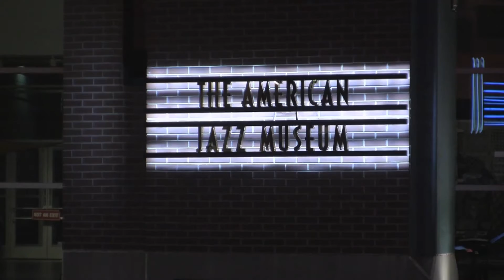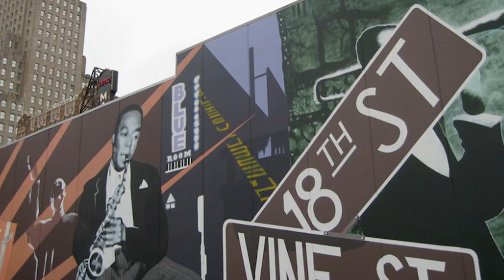Arny Young | Arts Upload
Next week, we’ll have a story about how the UMKC Conservatory puts together its big Crescendo program. Judging from what you’re about to see, they also do a good job teaching media and filmmaking. This next segment is a student-made profile of Arny Young, the jazz drummer we often see a lot of around Mardi Gras time. The segment was produced by Julian Schempf with help from Kyle Womelduff and Justin Longmeyer.